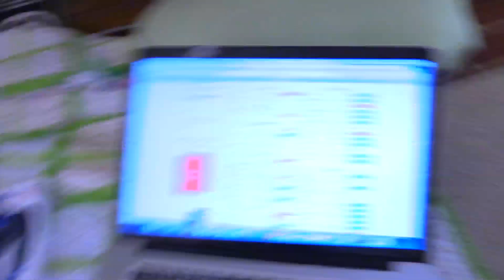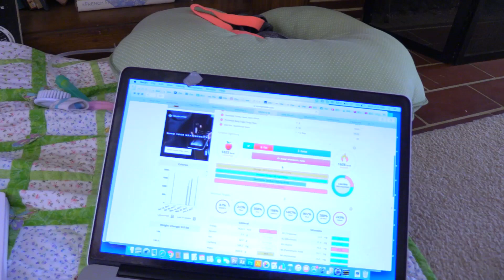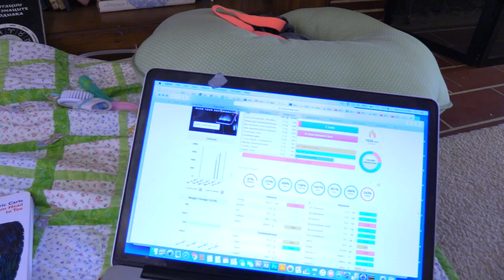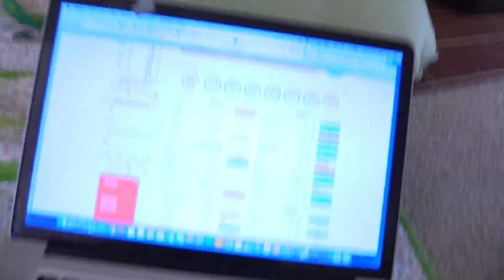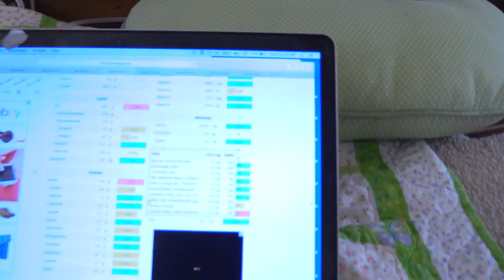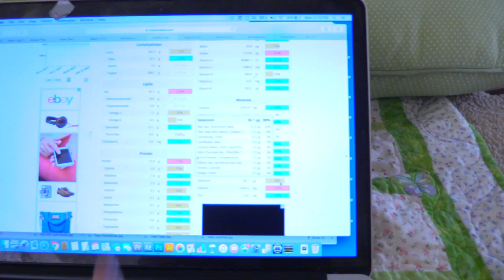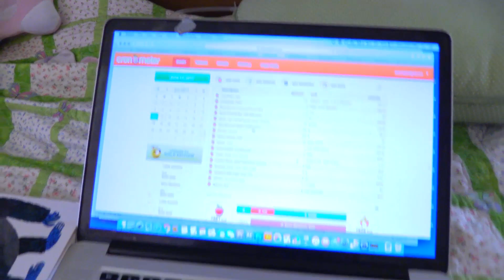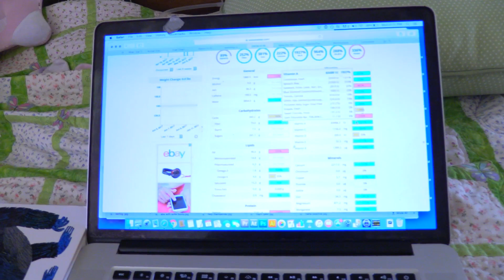Vegan Breastfeeding Macronutrients Explained Intermittent Fasting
How to read your diet stats. I use cronometer.com
I also take this b12 spray
I havent had the time to shoot a proper video on this subject but if there is interest in it I will.
A vegan diet carefully is extremely beneficial during pregnancy and breastfeeding but it has to be done properly. Common mistakes can be easily prevented when we stay informed.

A LIBRARY OF 400 CLASSES and ongoing schedules and new uploads on my website!